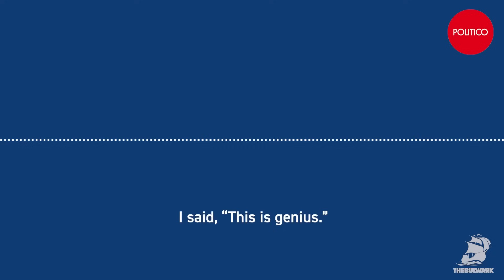Lindsey Graham is Trump’s biggest SIMP | Charlie's Shots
Charlie Sykes on the complex relationship between Lindsey Graham, Donald Trump and Vladimir Putin. Who does Graham think he's fooling?